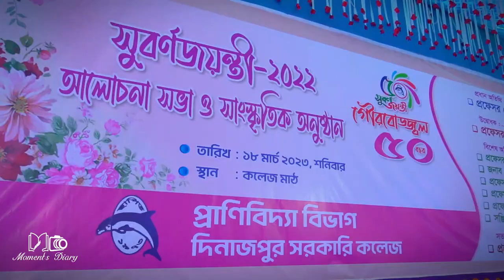GOLDEN JUBILEE CELEBRATION OF ZOOLOGY DEPARTMENT, DGC | PROGRAM GLIMPSE TRAILER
We are giving you a grat experience with some tremendious captures.
The MOMENT'S DIARY team ready to cover the events all over the Country.